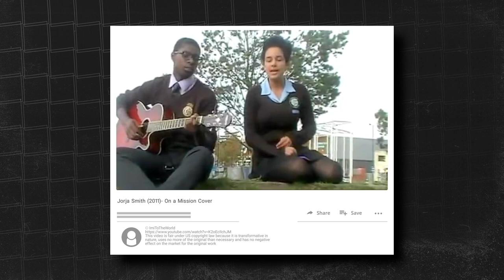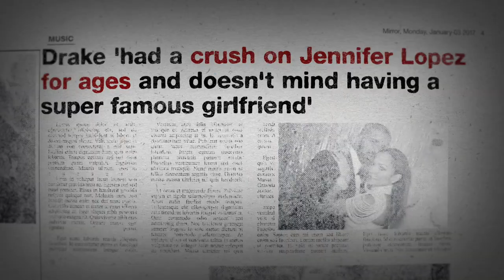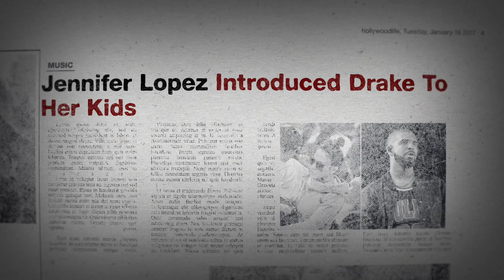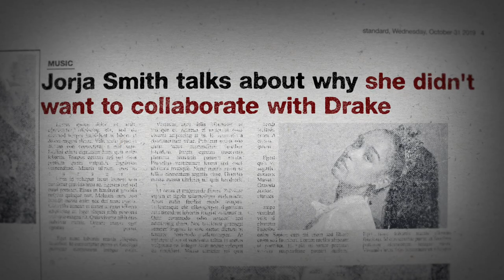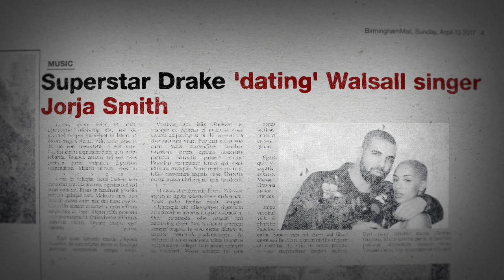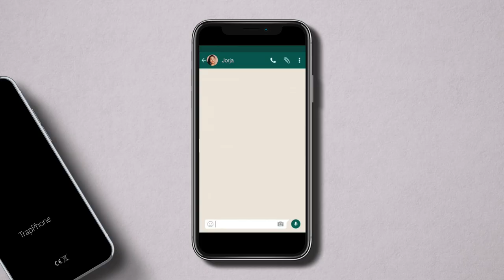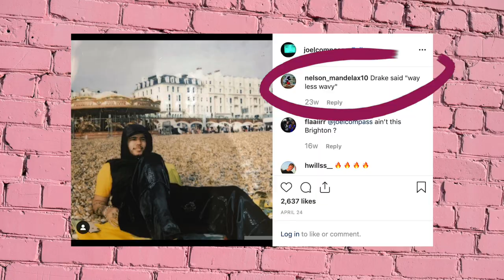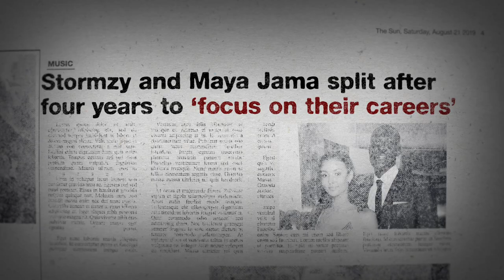How Drake Got Played By Jorja Smith (AND J-Lo)